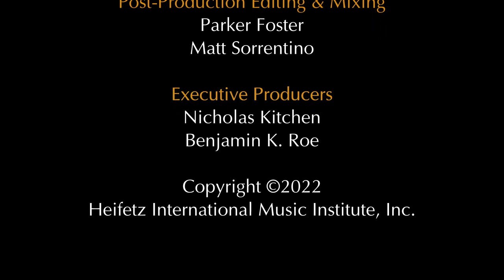Chen Gang 陳鋼 - Sunshine Over Tashkurgan 陽光照耀著塔什庫爾幹 | Strauss Shi, Allison Freeman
Violinist Strauss Shi, joined by pianist Allison Freeman, performs Chen Gang's "Sunshine Overt Tashkurgan"  at the first Heifetz Ensemble in Residence [HEIR] concert of Spring 2022.

Chen Gang is best known in the West for his violin concerto "The Butterfly Lovers," played memorably at the Heifetz Institute by Ji-Won Song & Beilin Han.

Composed in 1976, "Sunshine," is similarly based on Chinese folkore.
Via TedX:  "This work came out of the musical materials of The Tajik ethnic group in Xinjiang, China, along with the unique and strong ethnic customs. The first part, "Singing heartily", presents the vast and beautiful grassland scenery and the scene of herdsmen riding on horses and singing with strings. The second part, "Dancing enthusiastically", gives full play to the complex, changeable, agile and flexible skills and shows the  jubilant dancing of the Tajik people."   It is one of the most frequently performed violin showpieces in China.